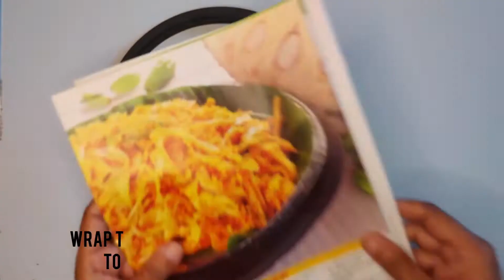Christmas series episode-3 || Christmas wreath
Hello friends,

CHRISTMAS SERIES EP 3
Christmas wreath
material required:
• washer
• magazine paper
• packing tape
• Christmas green string
• glue
• foam sheet
• decorative items